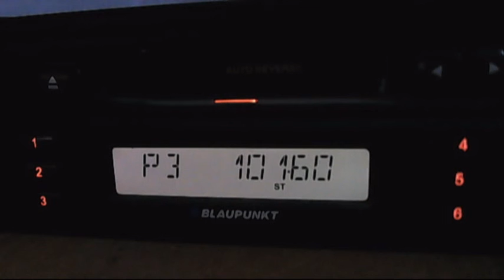fm dx trt nagme istanbul 23:47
vertical pol and mixt